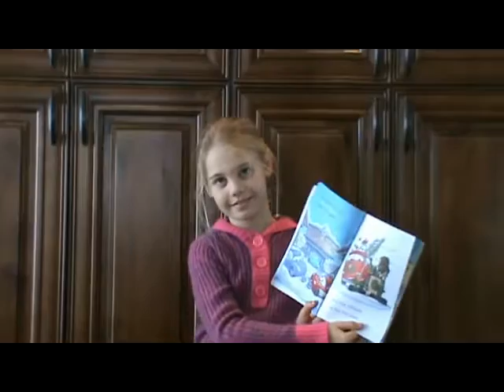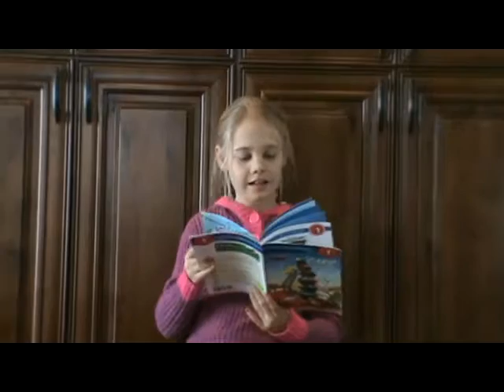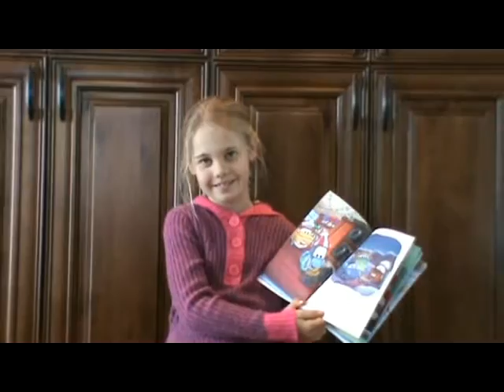Cars Christmas Shona Jessop Storyteller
Shona Jessop the Story Teller, reading you Cars Christmas